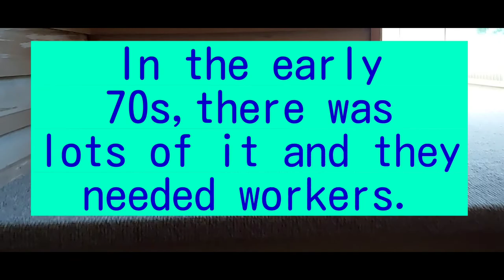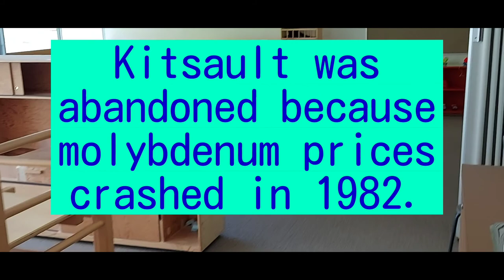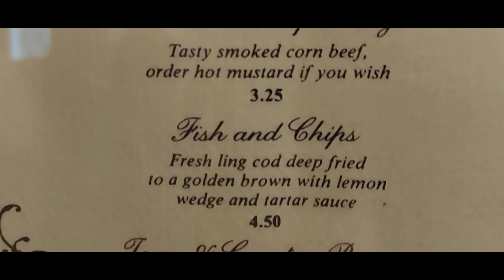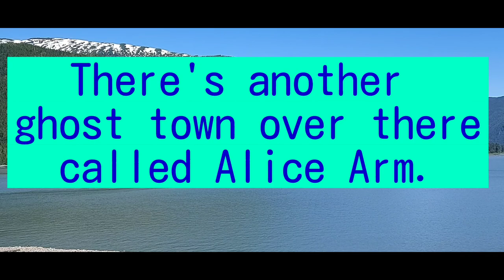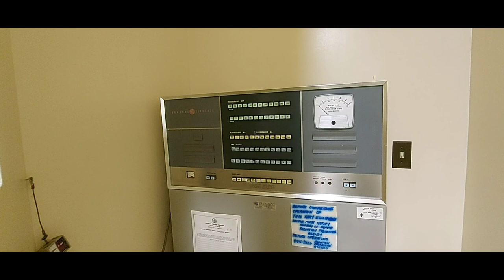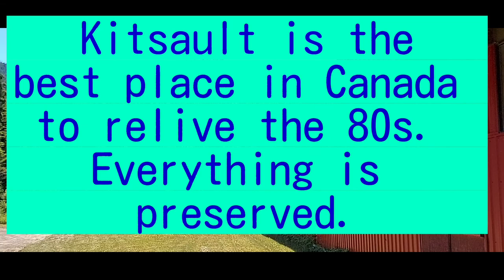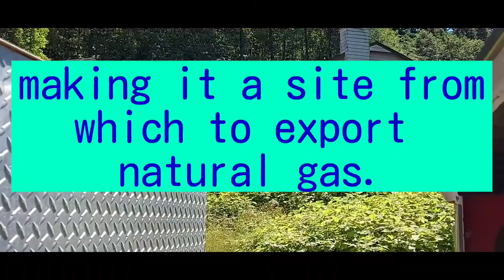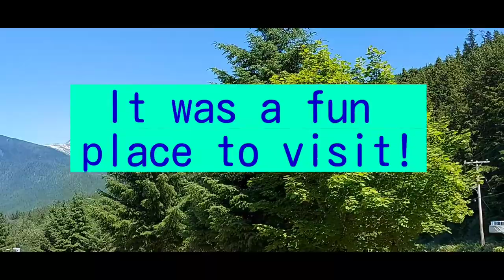Kitsault, British Columbia - Ghost town frozen in time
If you haven't heard of Kitsault, I'm not surprised. In this remote corner of British Columbia, there was an abundance of rare materials that everyone wanted. Kitsault had a molybdenum mine in the 1970s, but it closed in the early 80s. The town is well preserved but it's a spooky experience to walk through the empty buildings.